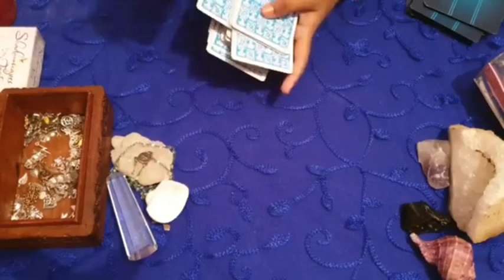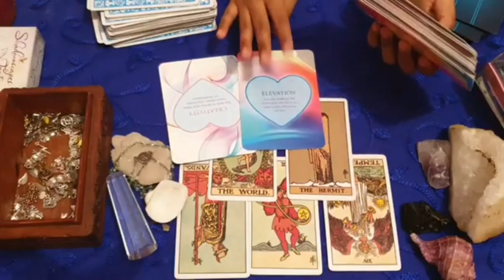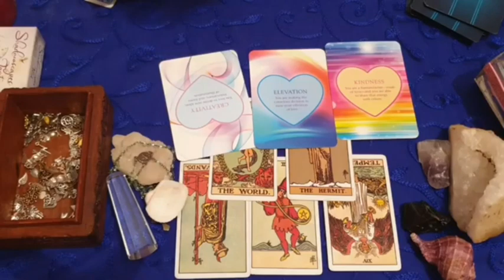Capricorn daily love tarot reading ♑ This person is in deep regret!!!♑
Hi guys !

support